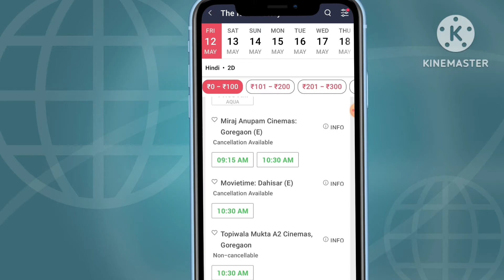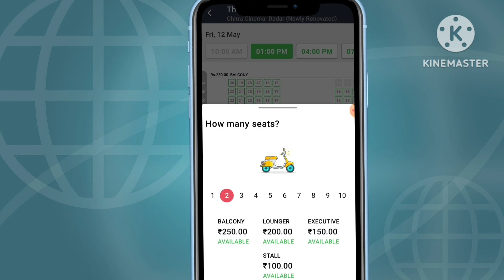Bookmyshow Fix All the tickets of this show are sold out Problem Solve